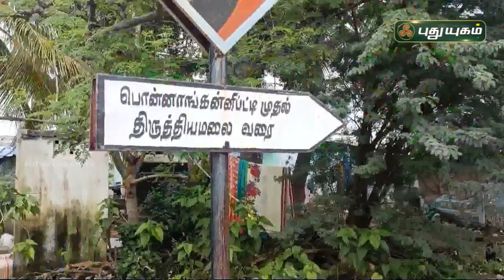ஆற்றிலிருந்து வாய்க்கால் அமைத்து தண்ணீர் கொண்டுவரும் திட்டம்! | செய்தித் துளிகள் | PuthuyugamTV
ஆற்றிலிருந்து வாய்க்கால் அமைத்து தண்ணீர் கொண்டுவரும் திட்டம் | முசிறி | செய்தித் துளிகள் | PuthuyugamTV